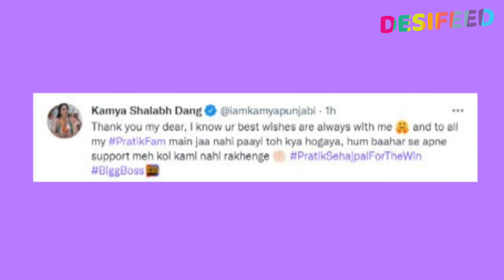Bigg Boss 15: Family Week Me Karan Tejasswi & Pratik Ke Saath Gharwalo Ko Milega Connections Ka Sath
♦ Bigg Boss 15 Contestants In BB House: Pratik Sehajpal, Karan Kundra, Tejasswi Prakash, Umar Riaz, Shamita Shetty, Nishant Bhatt,
■ Bigg Boss 15 Wild Card Entry In BB House: Rashmi Desai, Devoleena Bhattacharjee, Abhijeet Bichukale, Rakhi Sawant
■ Bigg Boss 15 Challengers: Vishal Singh, Surbhi Chandna, Akanksha Puri, Munmun Dutta
■ Bigg Boss 15 Elimination (Evicted) Contestants : Sahil Shroff, Vidhi Pandya, Donal Bisht, Akasa Singh, Miesha Iyer, Ieshaan Sehgaal, Afsana Khan, Raqesh Bapat, Simba Nagpal, Jay Bhanushali, Vishal Kotian, Neha Bhasin, Rajiv Adatia, Ritesh

► Watch Bigg Boss Season 15 11 January 2022 Full Episode On Colors TV.